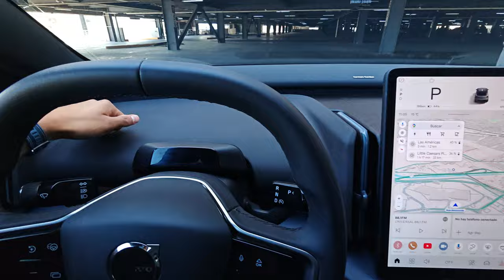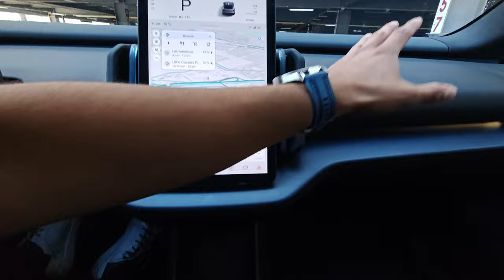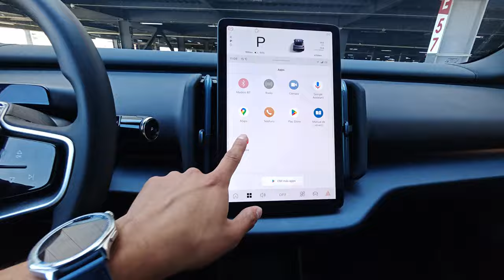VOLVO EX30 | ¿El mejor eléctrico?